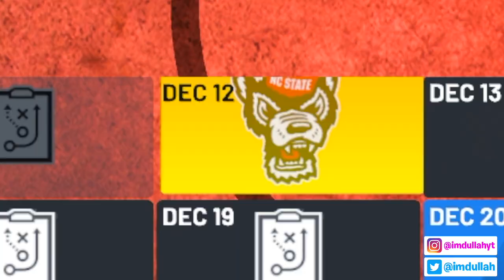ABDULLAH ALI COLLEGE DEBUT! COLLEGE MYCAREER 2K21 #38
Today is the day Abdullah Ali debuts his college basketball game at the University of Michigan. Teaming up with Emoni Bates, it's a fresh season to go for a national championship. In this video we go up against NC State for our debut game.

500 likes for the next College Hoops video?

🏈 Madden Channel:          @imdullah